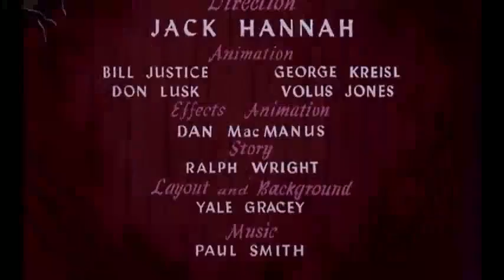Trick or Treat 1956